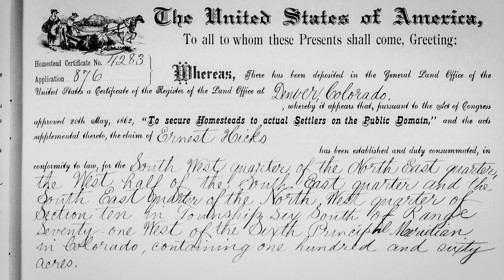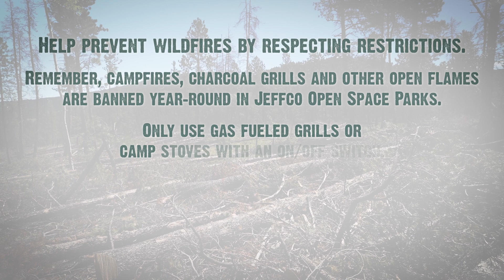What is a Healthy Forest?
Smart forest management strategies benefit wildlife, help prevent wildfires, and help maintain a healthy forest.